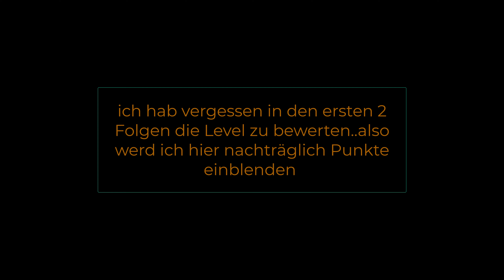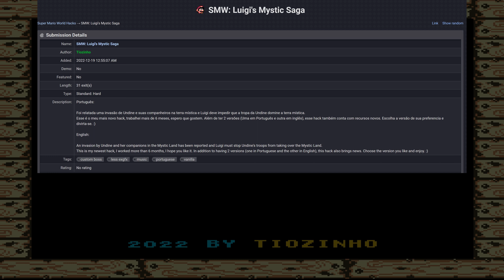[SMW Hacks] Let's Play SMW: Luigi's Mystic Saga (german) part 1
wir immer gibt es in der ersten Folge die Formalitäten
und wir schaffen die ersten 4 Level:
- "The Start"
- "Danger in Sight"
- "Discord Pont"
- "Entering in a Frost"

0 35
11 20
12 55
14 15
16 40